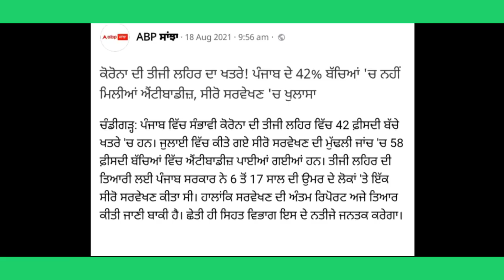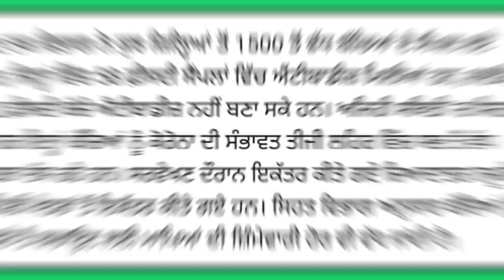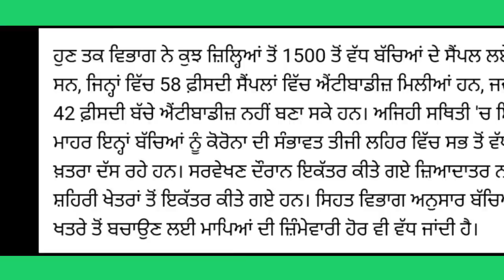Punjab school closed news | School news today Punjab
pseb exam news today
pseb exam 2021 latest news
pseb exam
pseb board exam 2021 news today ptc News
new update cbse exam 2021
pseb exam 2021 12th
pseb exam 2021 10th class, pseb exam 2021
pseb exam 2021 news, pseb exam 2021 class 11
pseb exam 2021 class 10
pseb exam 2021 class 12
punjab news
pseb 12th exam 2021 news
pseb 12th board exam news today
pseb board exam
pseb 2021
pseb exam